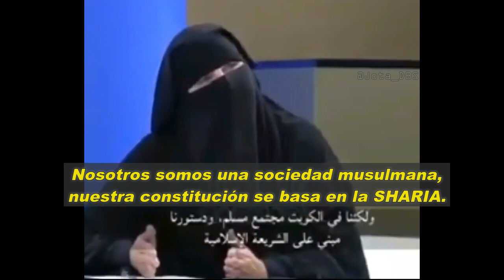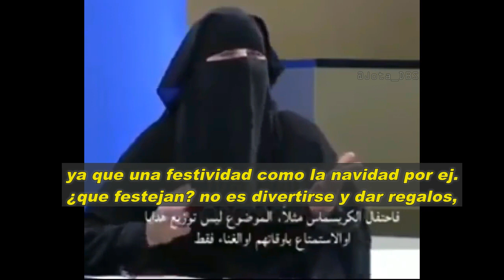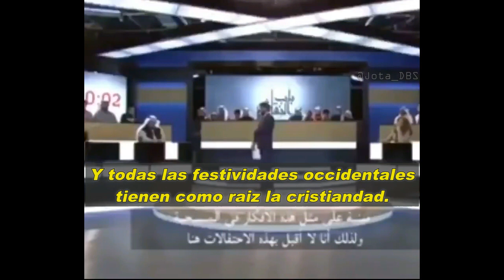Feliz Navidad, antes que impongan la SHARIA....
Mi canal esta COMPLETAMENTE DESMONETIZADO sin posiblildad de activar area de miembros, recibir superchats, o tener publicidad paga, ademas PAYPAL me canceló la cuenta.

La única forma de poder continuar dedicandole tiempo a la edición y subtitulado del contenido es mediante aportes voluntarios y microdonaciones de uds, nadie mas:

4 - Bajando el navegador BRAVE, al usarlo brave me da algunas criptomonedas

Gracias por valorar el trabajo! J.-